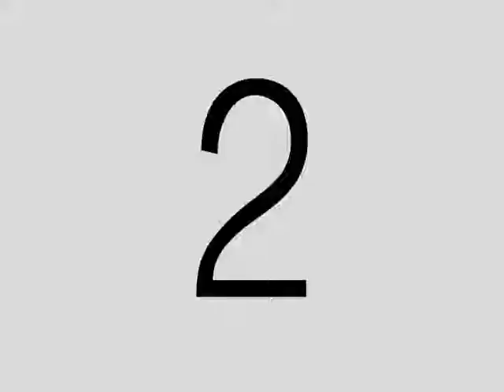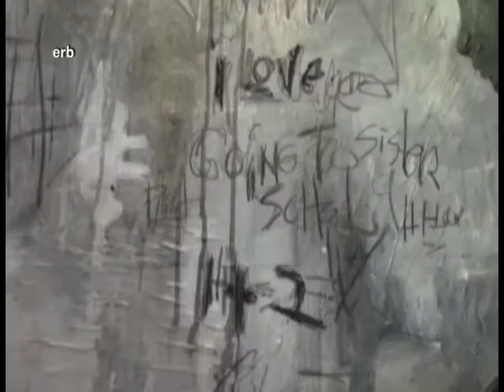Look In Ah Different WAy for YT1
Look In Ah Different Way is an appreciation by Errol Ross Brewster, of the D.Neil Hall -Urban Collective, curated Canvasses and Frames exhibition of select Caribbean artists for the city of Miramar, at the Ansin Family Gallery of the Miramar Arts Center in celebration of Caribbean Heritage Month 2013. It includes the works of 11 Caribbean Artists represented by the  Multitudes Gallery